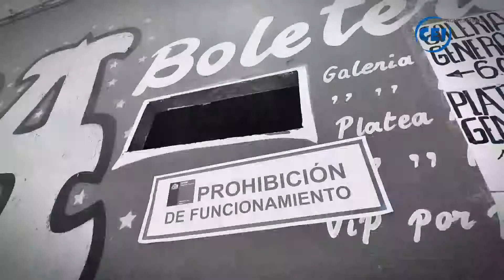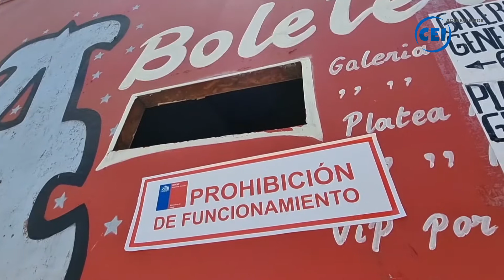"CIRCO PATRIMONIO CULTURAL DE NUESTRO PAÍS"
AQUÍ ESTAMOS NACIONAL

Con prohibición de funcionamiento se encuentra el Circo "Hnos Maluenda" ubicado en Tadeo Haenke con Héroes de La Concepción. Más de una fiscalización que finalmente la seremía reconoció no fue bien aplicada por los funcionarios que llegaron a dicho recinto.

Un aforo demasiado restringido comparado con centros comerciales de la ciudad que si permanecen con exceso de gente y las más mínimas medidas de salubridad.

Visitamos el Circo y efectivamente cumple con las medidas aplicadas por la autoridad en fase 2.

Seremi de Salud Manuel Fernández,  el Circo debe y tiene que funcionar en las próximas horas.